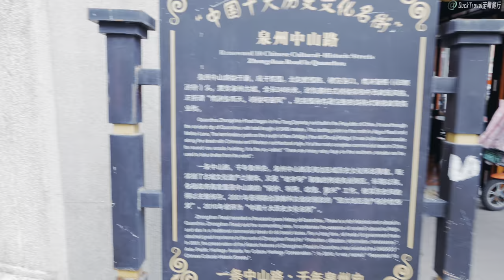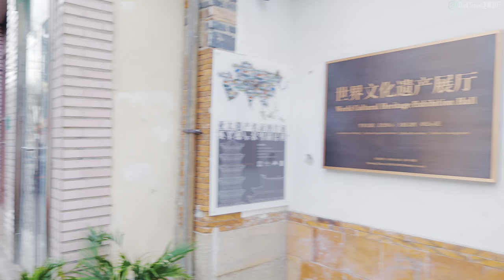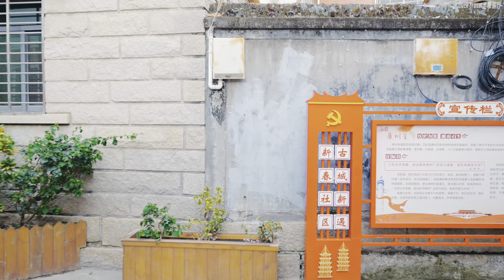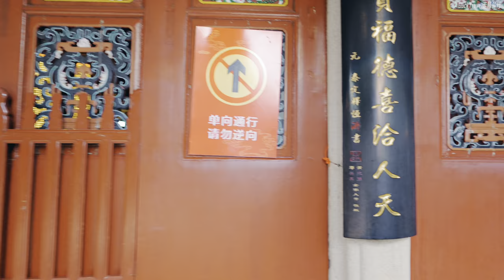Quanzhou, Fujian🇨🇳 Real Ambience in Quanzhou Old Central (4K HDR)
Quanzhou (泉州), located in Fujian (福建) province, is a prefecture-level port city on the north bank of the Jin River, adjacent to the Taiwan Strait in southern China. It is the largest and most populous metropolitan region in Fujian, covering an area of 11,245 square kilometers with a population of 8,782,285 as of the 2020 census. Quanzhou's urban area, encompassing Licheng, Fengze, and Luojiang districts, along with Jinjiang, Nan'an, and Shishi cities, Hui'an County, and the Quanzhou District for Taiwanese Investment, is home to 6,669,711 inhabitants.

Historically, Quanzhou was a major port for foreign traders, known as Zaiton (泉州) during the 11th to 14th centuries, and was celebrated by travelers like Marco Polo and Ibn Battuta for its prosperity and glory. It served as a naval base for Mongol invasions and was a cosmopolitan center with a mix of Buddhist and Hindu temples, Islamic mosques, and Christian churches. However, its prosperity waned due to economic dislocations, piracy, and the siltation of its harbor, which hindered trade by larger ships.

In 2021, "Quanzhou: Emporium of the World in Song-Yuan China" was inscribed on the UNESCO World Heritage List, recognizing its significance for medieval maritime commerce, its unique mix of religious buildings, and extensive archaeological remains. The city's climate is humid subtropical, with moderate temperatures ranging from 0 to 38 degrees Celsius and occasional typhoons in summer.

Quanzhou's administrative divisions include four districts, three county-level cities, four counties, and two special economic districts. It claims the Kinmen Islands (Quemoy), administered by the Republic of China (Taiwan), as part of its territory. The city's demographics as of the 2010 census show a population of 8,128,530, with a built-up area home to 6,107,475 inhabitants.

The city is known for its religious diversity, with historical sites like the Qingjing Mosque, Kaiyuan Temple, and various folk or Taoist temples such as Guan Yue Temple. The local language is the Quanzhou dialect of Hokkien (Min Nan), which is unintelligible with Mandarin but shares similarities with the Amoy dialect spoken in Xiamen and Hokkien dialects in Southeast Asia and Taiwan.

📍Today's Attractions
Quanzhou Tianhou Temple (泉州天后宫)

🎬 Itinerary
00:00 Quanzhou Tianhou Temple (泉州天后宫)
00:43 Zhongshan Road Section A (中山路A段)
05:29 Zhongshan Road Section B (中山路B段)
16:53 Tu Men Street (涂门街)
17:23 Quanzhou Wen Temple (泉州文庙)
20:58 Quanzhou Qingjing Temple (泉州清净寺)
24:01 Tonghuai Guangyue Temple (通淮关岳庙)
25:34 Residential area (住宅区)
29:33 Baiyuan Road (白远路)
38:50 Quanzhou Chengtian Temple (泉州承天禅寺)
40:23 Chengtian Lane (承天巷)
45:36 Zhongshan Road Section C (中山路C段)
57:53 Quanzhou Clock Tower (泉州钟楼)
59:18 Quanzhou West Street (泉州西街)
1:02:20 Xiao Xicheng (小西埕)
1:06:21 Quanzhou West Street (泉州西街)
1:18:21 Quanzhou Kaiyuan Temple (泉州开元寺)